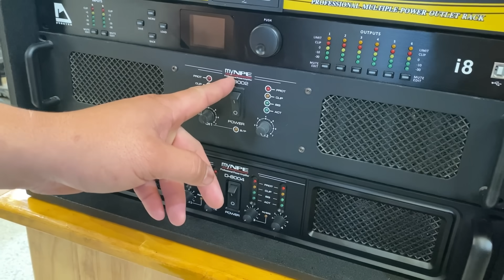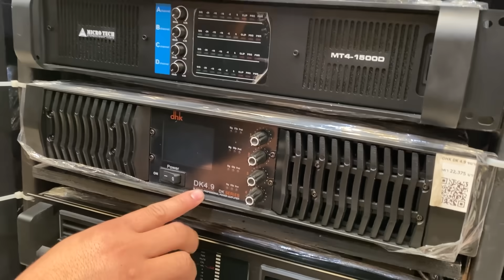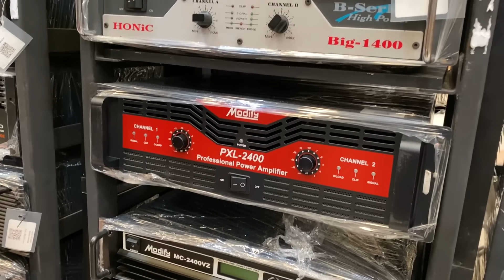อัพเดต 2024 โซนเพาเวอร์แอมป์ ตัวไหนถูกใจ เข้ามาจัดกันนะครับ